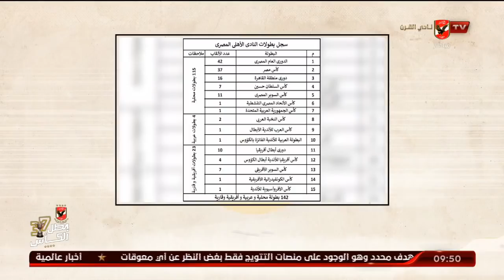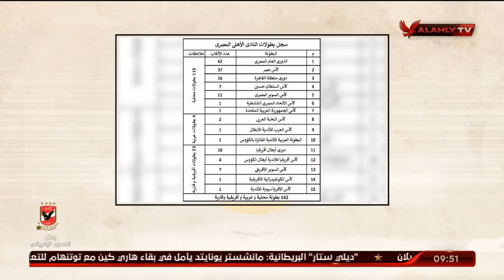مقالي ومقالوا.."كفاني الكلام عند التحدث" الأهلي رقم 1 في العالم في حصد البطولات المتنوعة |ملك وكتابة